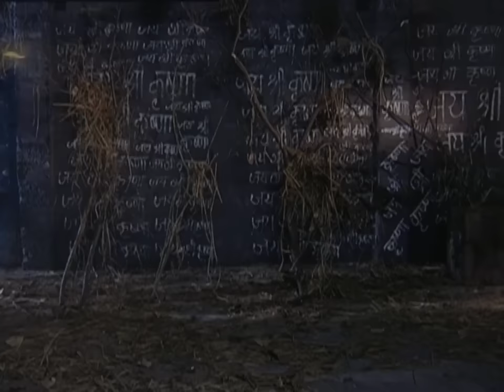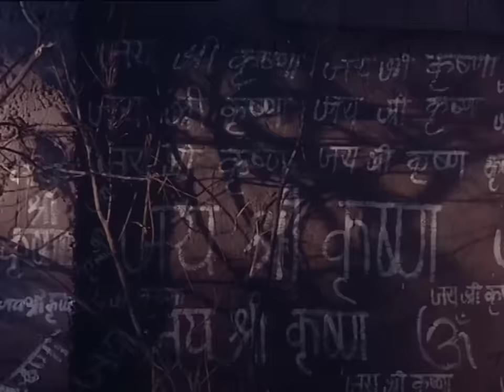Meera - *MahaEpisode* - 15-17 December, 2009- Full Episodes 101-103- NDTV Imagine-SweetXCreations